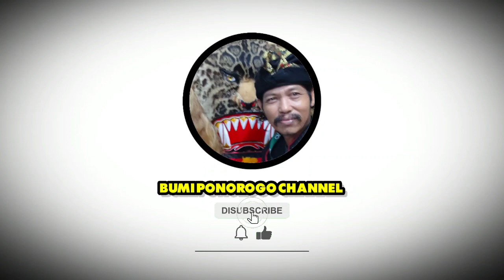jathil cantik Maharani, Rossy ft sanggar seni Solah wetan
sanggar seni Solah wetan bersama jathil cantik RARAS RANI, Maharani/oding, sembrek,Bella